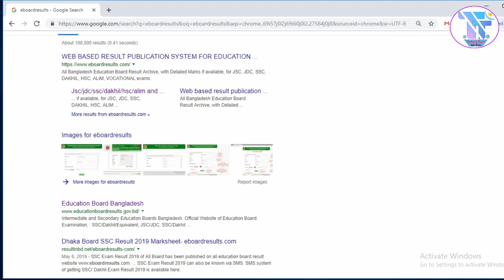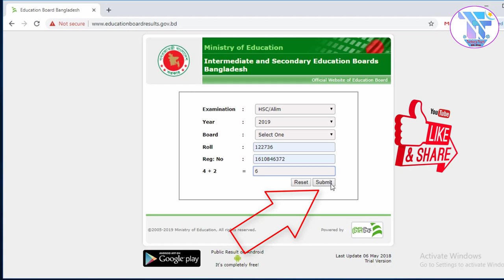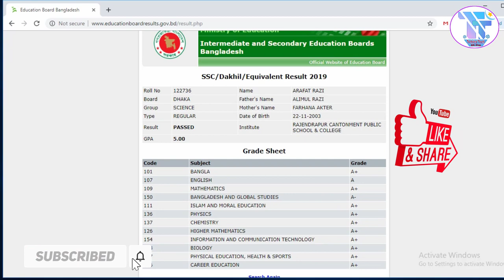HSC Result 2019 | এইচ এস সি রেজাল্ট ২০১৯ | HSC Result 2019 Kivabe Dekbo | HSC Result 2019 Marksheet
In this video I will show You how to check  HSC result online  .This tips is very easy.

Technical Teach 24 Pro,HSC Result 2019,Arafat Razi,HSC Result 2019 Kivabe Dekbo,এইচ এস সি রেজাল্ট ২০১৯,
HSC Result 2019 Marksheet,How can I check my HSC result online,How can I get HSC result by SMS,
maharashtra hsc rsult 2019,hsc result 2019 date,hsc result, hsc result publish date, 2019 hsc result,
hsc result published date 2019,alim result 2019,How to check my HSC result,HSC result 2019 kivabe pabo,
HSC result 2019 kivabe dekha,HSC exam result 2019,HSC result published date,HSC result 2019 kivabe ber korbo,